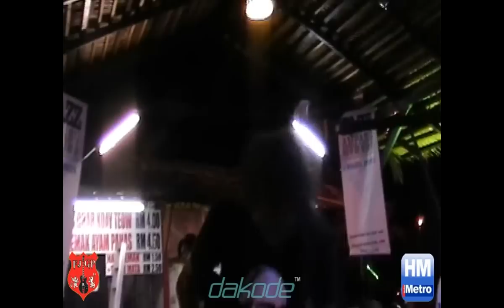Nik Azmi and Mixed Malaysian Artists - Summertime (George Gershwin)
/Song: Summertime
/Original Artists:  George Gershwin
/Composer:  George Gershwin

/Group:  Mixed Artists
Nik Azmi  - vocals
/Lord (of Ella and The Boys, Shina and The Boys) - keyboard
/Bob Junior (Fieldplayers)- Guitar/Vocal
/Zulhilmy Zulkifli (Cats in Love) - Bass
/Purnama Booty (Booty Boys) - Drums

/Venue: Dagang Avenue Food Court, Taman Dagang, Malaysia
/Organizer: Jazz Ampang